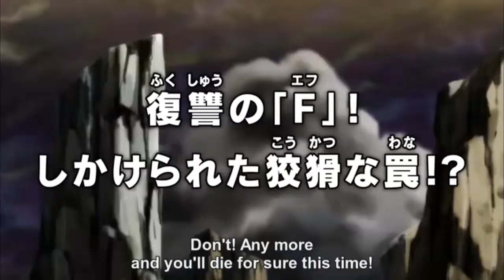Dragon Ball Super Episode-107 (The Death of Master Roshi)!!!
The Death of Master Roshi.
Master Roshi has died.